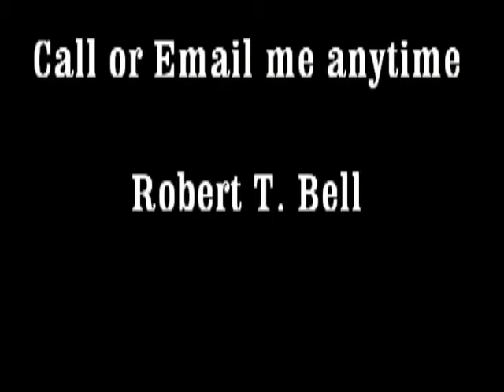Chris Topple closing comments at Mayors debate Oct 7 2014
Christ Topple makes his closing comments at the Mayor's debate